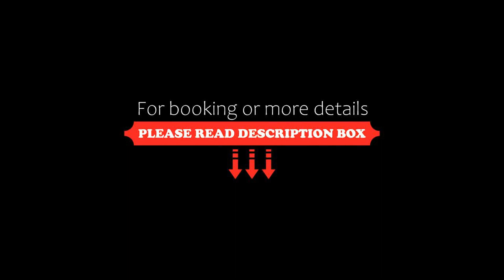Hotel Le Place d'Armes, Luxembourg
About Property:
Le Place d'Armes is situated in the centre of Luxembourg, 300 m from Notre-Dame Catherdral. This boutique hotel features elegant Art Deco décor, a 24-hour reception and free Wi-Fi.
All of the rooms at Le Place d'Armes is equipped with a flat-screen cable TV. Each room also includes a marble-floored bathroom and most rooms boast original features such as fireplaces or Guests can make use of valet servi...
Property Type: Hotel
Address: Place d'Armes 18, Ville Haute, L-1136 Luxembourg, Luxembourg
Searching For
1. Hotel Le Place d'Armes - Luxembourg
2. Hotel Le Place d'Armes - Luxembourg Address
3. Hotel Le Place d'Armes - Luxembourg Rooms
4. Hotel Le Place d'Armes - Luxembourg Amenities
5. Hotel Le Place d'Armes - Luxembourg Offers and Deals
Audio Credit:
Track Title: Subway Dreams
Artist: Dan Henig